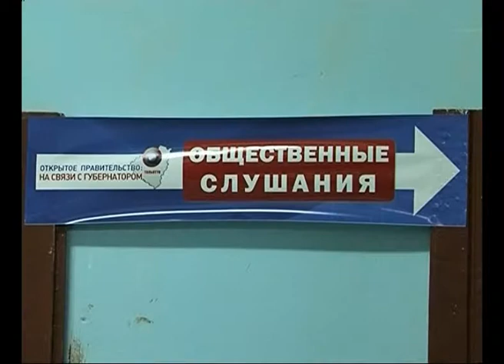В Тольятти стартовал проект "На связи с губернатором"